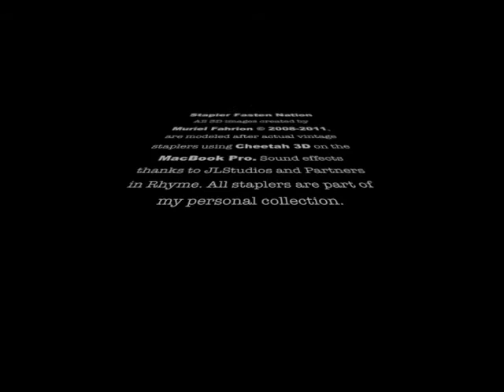Stapler Fasten Nation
A slide show of Vintage Staplers Dating from 1876 to 1960's rendered in Cheetah 3D. Includes sound effects.